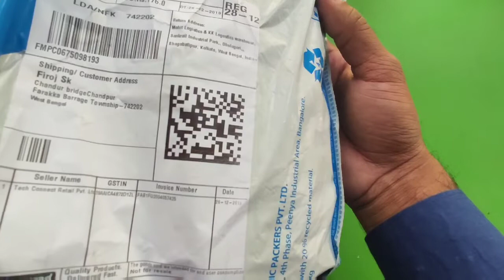Metal toy car from Flipkart link in description